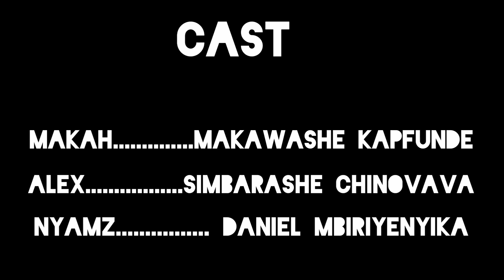SISTER WEMUCHURCH [ part 2 short film]